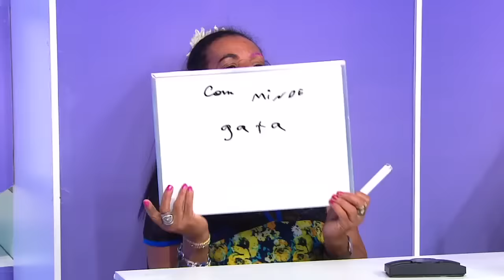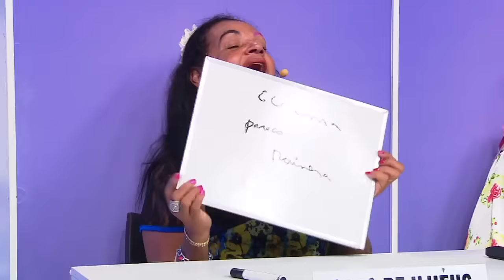TRETA PESADA ENTRE GAGA DE ILHÉUS E TONINHO DO DIABO DURANTE GRAVAÇÃO